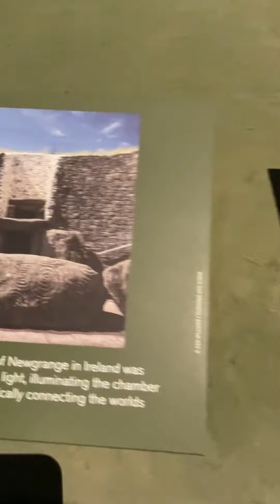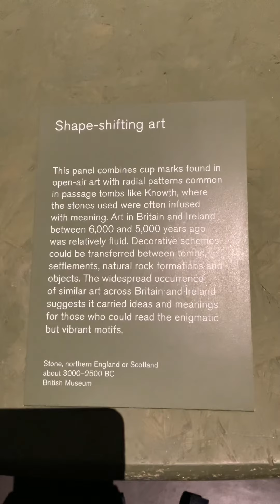Megalithic Rock Art North England Scotland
Megalithic Rock Art at British Museum, about 3000 BC, The world of Stonehenge, video by Zhanna stonehenge More photos you can see at my Facebook